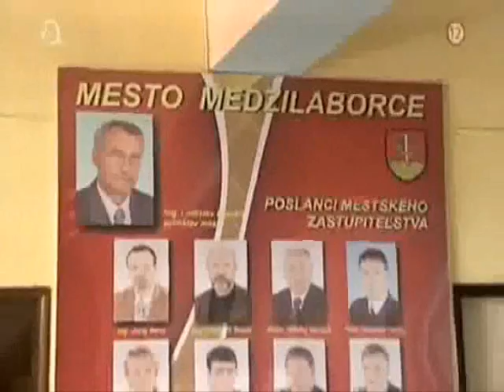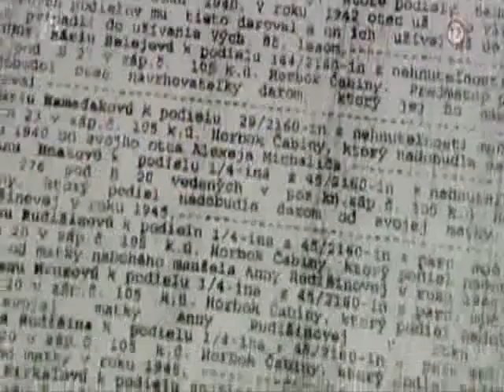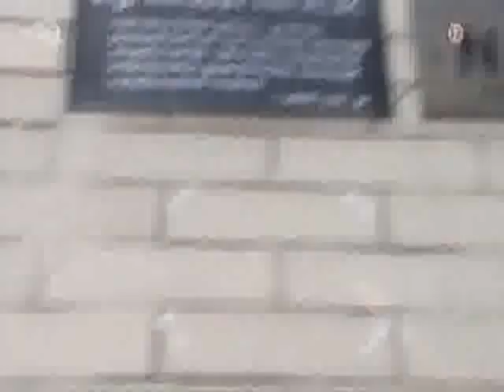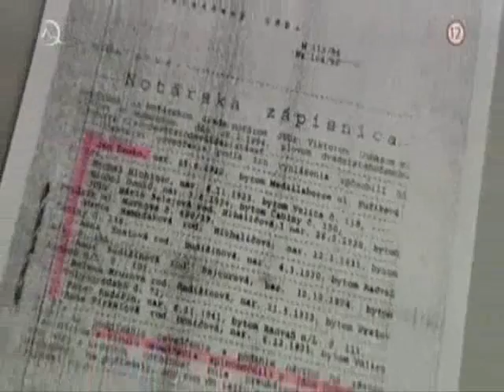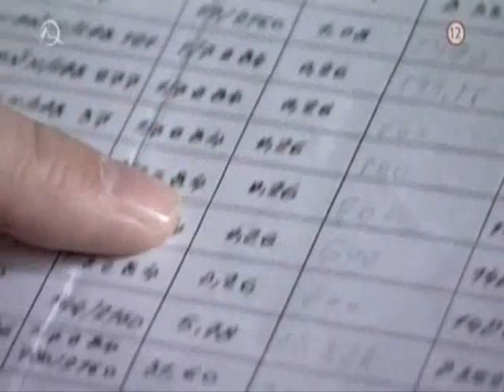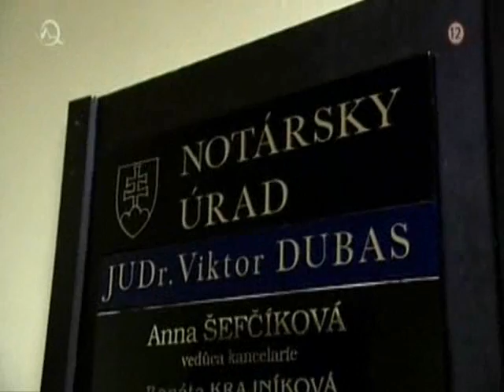šikovný primátor Ing. Ladislav Demko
Ahoj Laďu, tu je to video či si chcel ešte raz vidieť.